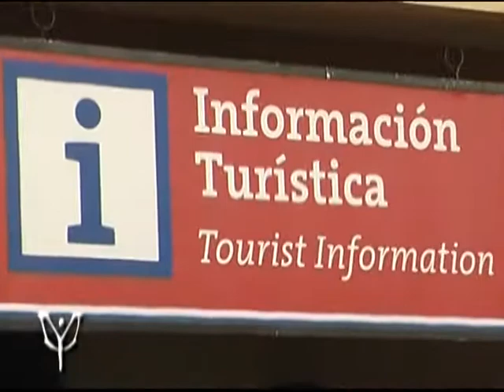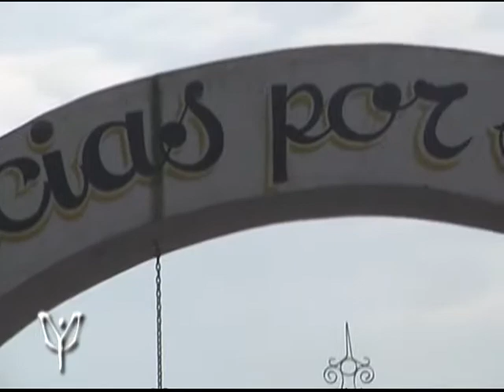Programa LA MISION. SIMOCA - Parte 3.mpg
LA MISION, presenta el siguiente programa realizado en la Feria de la localidad de Simoca en la provincia de Tucumán, Argentina.
La feria de Simoca tiene una antigüedad de 700 años ya que su posición geográfica la localizaba como un punto estratégico para el comercio y el trueque desde la época de la colonia.